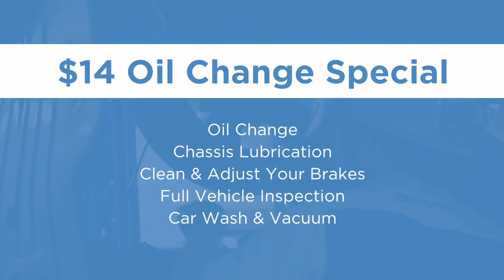Courtesy Hyundai Service Department Service Specials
Take advantage of our $14  oil change special at Courtesy Hyundai.